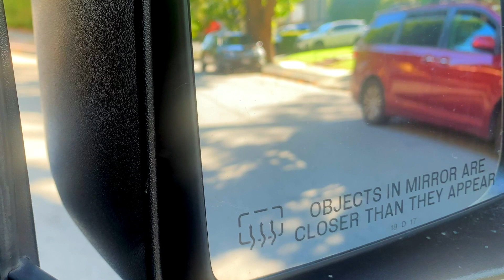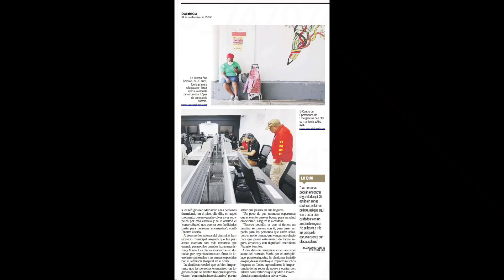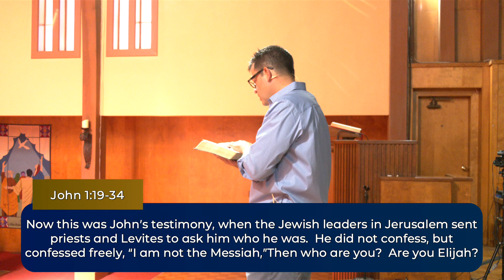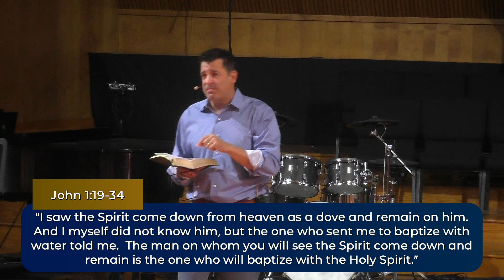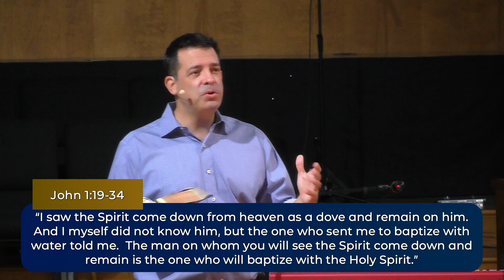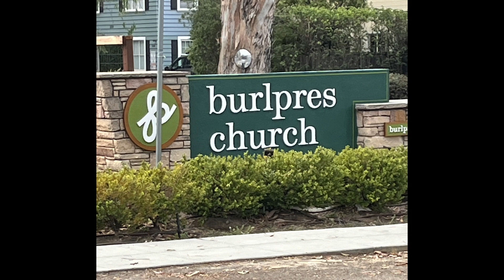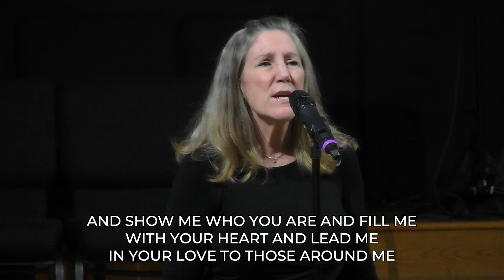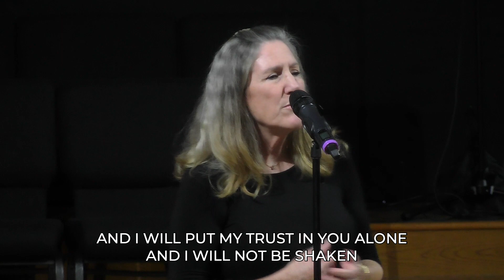Modern Worship | John the Artist